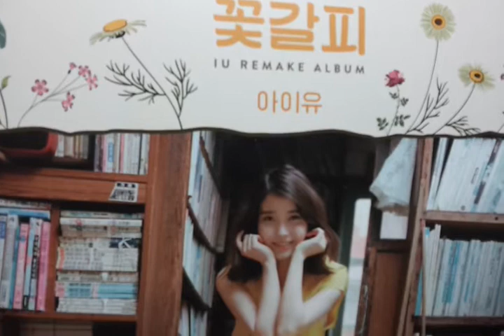너의 의미 / 아이유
엘피 레코드 음원입니다

2014년 아이유 꽃갈피 음반중에서~~